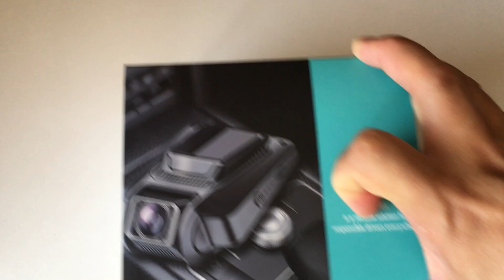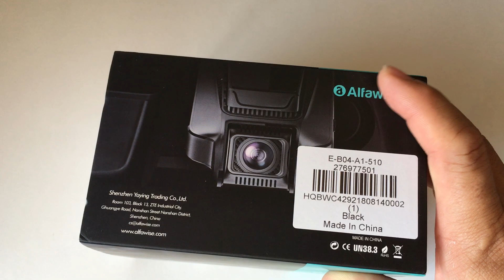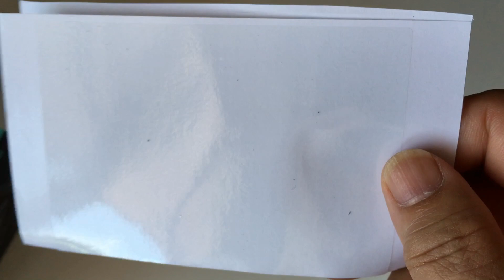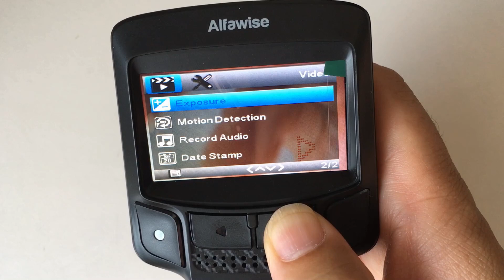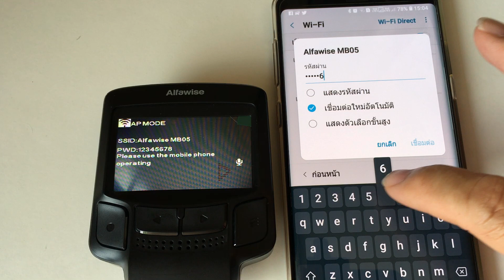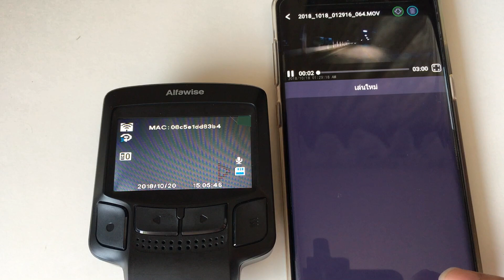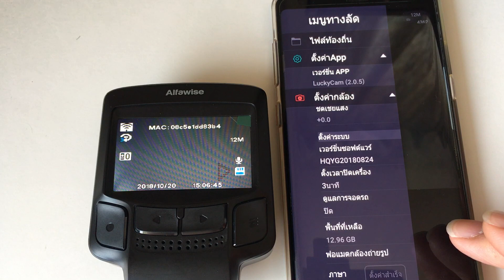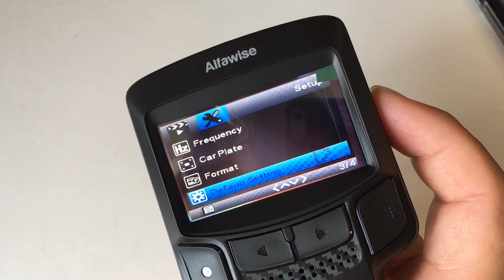รีวิวกล้องติดรถยนต์ Alfawise MB05 F1.4 Car DVR Dash Camera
กล้องติดรถพยานปากเอก ของมันต้องมีในยุคไทยแลนด์ 4.0 เกิดอะไรขึ้นใช้เป็นพยานหลักฐานได้ดีที่สุดครับ ถึงแม้ทุกวันนี้จะมีออกมาขายมากมายหลายยี่ห้อ หลายรุ่น ผมก็รีวิวไปแล้วหลายตัว มาวันนี้ถึงคิวของ Alfawise MB05 F1.4 Car DVR Dash Camera กันบ้างครับ